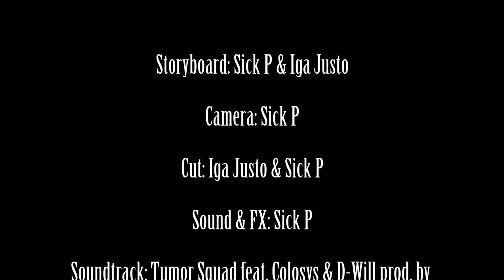Iga Justo - Shaving Time V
Me shaving my beard part IV
Just some random stuff! Just for fun! :D
Iga for President!!
And don't forget : Make love not War!!